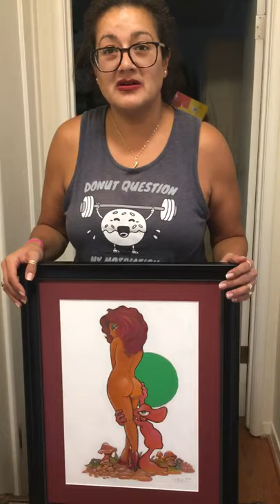Unboxing a mark bode painting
My wife and I picked up a mark bode original piece and got it framed at michaels. We picked a purple matte to match her hair coloring. From the world of Cheech wizard